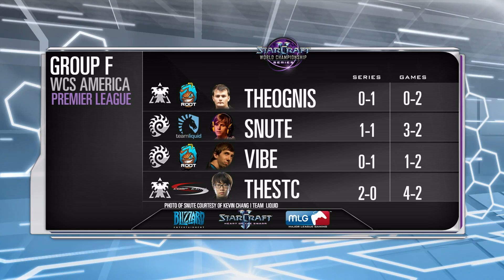TheOgnis vs Vibe - Game 1 - Ro32 - Group F